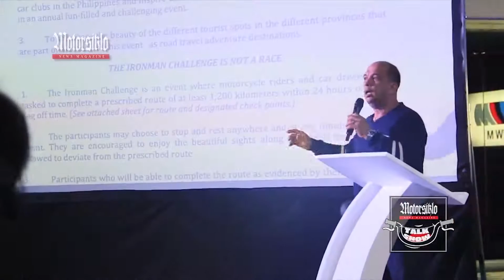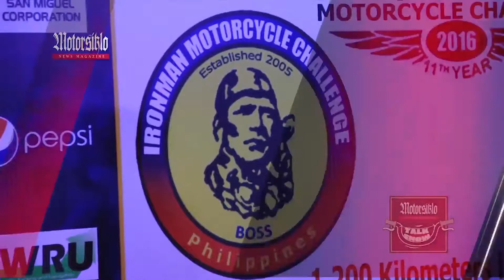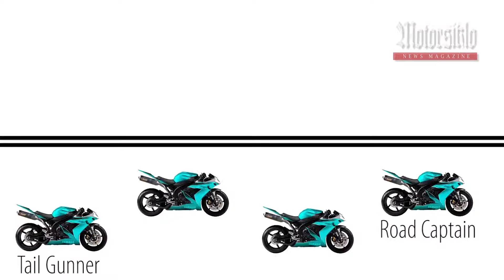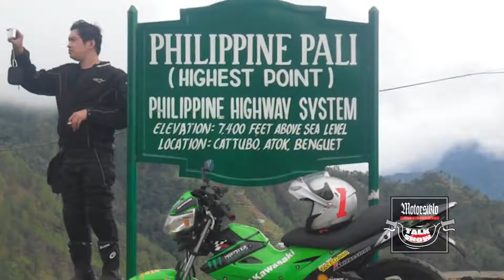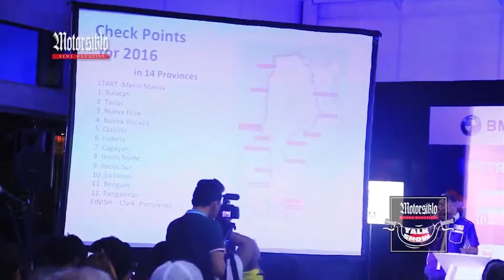Motorsiklo News Talkshow Episode 8 @ PTV 4 - January 29, 2016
Watch us every Friday at 10pm to 11pm on PTV 4!